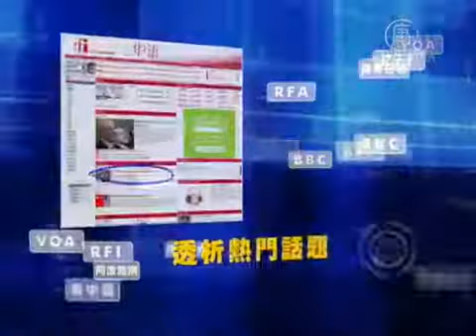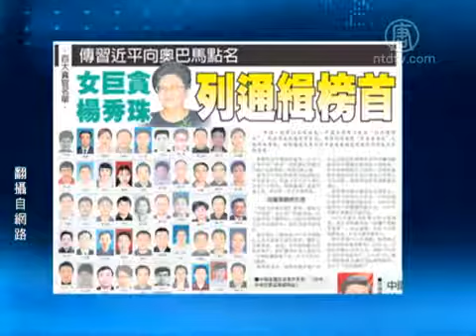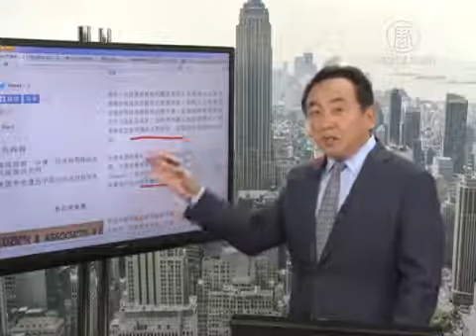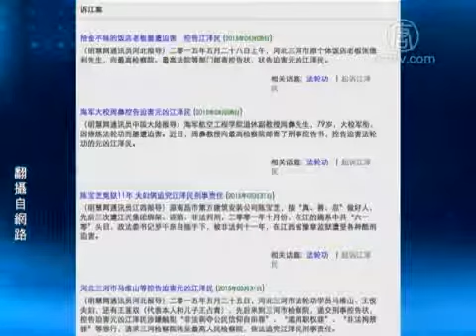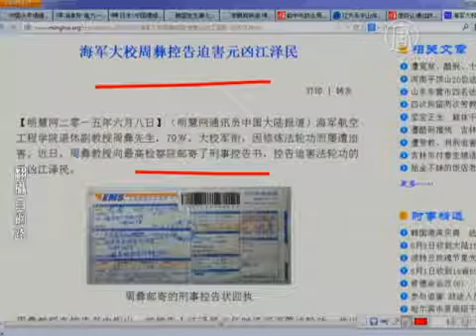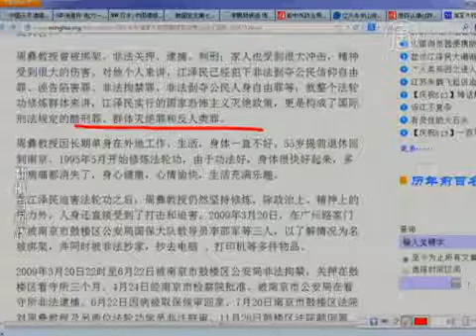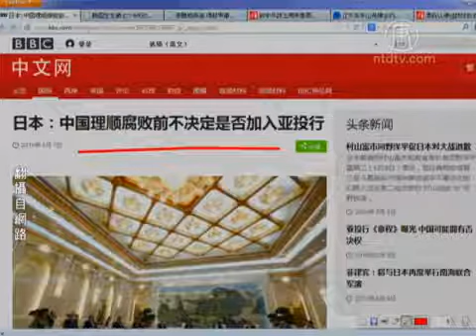【今日点击】中国头号通缉犯杨秀珠周二纽约开审(中共巨贪)